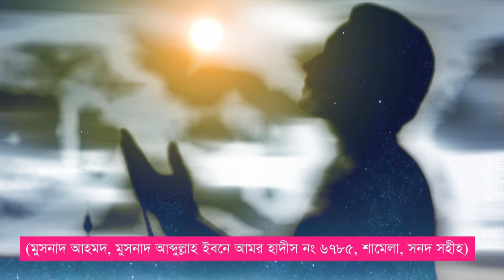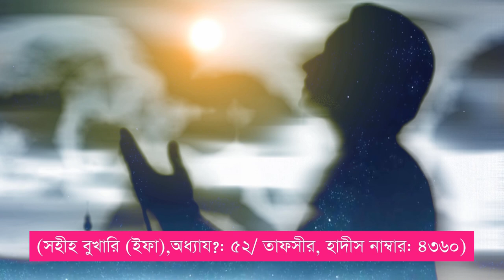কেয়ামতের মাঠে শাফায়াত পাবে যে চারটি আমলে hasorer mathe safayat nabi jee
ছোট ও সহজ আমল দ্বারা খুব সহজে জান্নাত পাওয়া যায় । ছোট আমল বড় ফজিলত হয় । যত সহজ ও ছোট আমল ততো বেশি সাওয়াব পাওয়া যায় । গুনাহ ও পাপ মোচন করার দোআ গুরুত্বপূর্ণ । বিসমিল্লাহ ও সহজ আমলে বরকত বেশি হয় । আমরা গুনাহ ও পাপী বান্দা । সূরাতে ফজিলত  ও বরকত আছে । সুন্নাত আমল জেনে বুঝে করতে হয় । কিয়ামতের দিন ছোট ও সহজ জিকির আমল করে ফজিলত পাওয়া যাবে । দোয়া বা দোআ আমল করে জান্নাত অর্জন করতে হবে । আমল ও জিকির করার নিয়ম আছে । রসুল সাঃ সুন্নাত অনুসারে আমল ও যিকির করতে হবে । রিযিক বৃদ্ধি হবার উপায় হলো আল্লাহ কাছে গুনাহ মাফের দোআ বা দোয়া করতে হবে । আল্লাহ তিন ভাবে দোআ বা দেয়া কবুল করেন । দোয়া করার আদব ও দোয়া করা নিয়ম পদ্ধতি রসুলের হতে হবে । পরী সাধনা করা বা পরী কিভাবে পাওয়া যায় । তাওবা হলো শ্রেষ্ঠ দোআ ও জিকির । তাওবা করলে আল্লাহ আমাদেরকে ক্ষমা করবেন । এস্তগফার করলে আল্লাহ আপনার সকল গুনাহ ও পাপরাশি ক্ষমা করে দিবেন । তাওবা হলো সবচেয়ে সহজ দোআ ও যিকির । সহজ সালাতের পর দোআ ও জিকির আছে ।